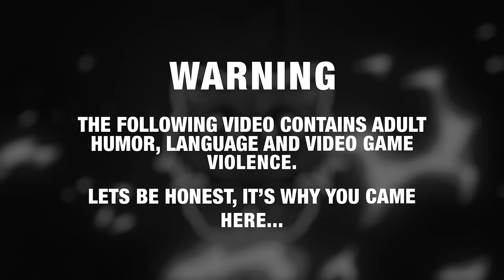GTA 5 Roleplay - ARP - #1040 - Her Last Score.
A Heist on Mission row's lucrative evidence lockers goes wrong and a career criminal faces her last job.

Don't forget to put your baby name suggestions in the comments!